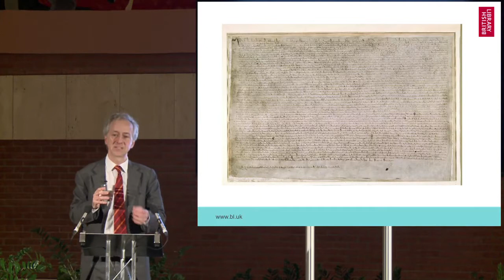Launch of the British Library’s Vision: Living Knowledge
An extract from Roly Keating’s speech from the launch of Living Knowledge, the British Library’s vision for its future as it looks ahead to 2023.